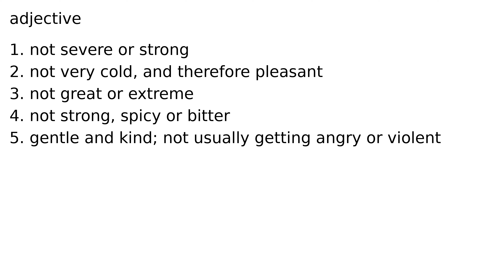mild adjective meaning meanings definition definitions phonetics pronunciation english dic